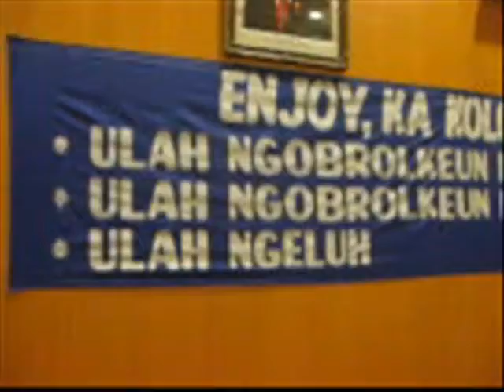smp3ku ang-67-68-69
Ternyata kita sudah menua, rasanya 40 tahun itu baru dilewati. Do'a bersama teman teman sehat selalu beserta keluarga, Amin